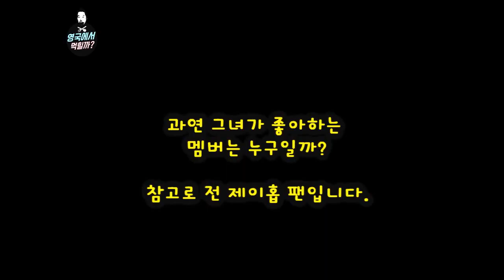한국푸드트럭 정면에 중국식당-[현지에서 먹힐까?] 영국북동부편 1화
지난 영상으로 굉장히 많은 응원과 성원 보내주셔서 감사합니다.
앞으로도 꾸준한 관심부탁드립니다.

저도 이렇게 많은 분들의 댓글을 한꺼번에 받아본게 처음이라,
댓글에 답글을 좀 늦게 드린점 양해바랍니다.

즐거운 시청바랍니다.
주위에 공유많이 해주시면 더욱 감사하겠습니다.
좋아요 구독도 많이 부탁드립니다.

항상 건강하시기 바랄께요 ^^

영국푸드트럭 현지에서 먹힐까?